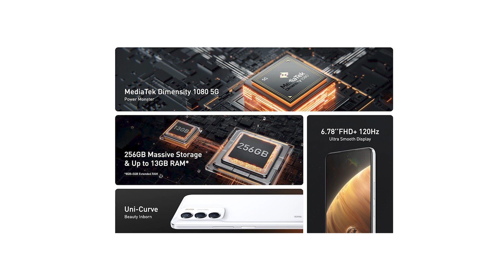Infinix Zero 5G 2023 Launch Date In India | Infinix Zero 5G 2023 India Price, Features, Processor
Hello Dosto, Infinix planning kar rha hai Indian Market mein Infinix Zero 5G 2023 ko launch karne ke liye jisme aapko Mediatek Dimensity 1080 SOC, 16 M.P Selfie Camera, 50 M.P Triple Rear Camera, 5000 Mah Battery, 33 Watt Fast Charging, 120 Hz Display aur bhi bhot kuch dekhne ko milne wala hai aur sath hi maine aapse Infinix Zero 5G 2023 ke India Launch aur India Pricing ke baare mein bhi baat kiya hai to poori jankari ke liye iss video ko end tak dekhe..